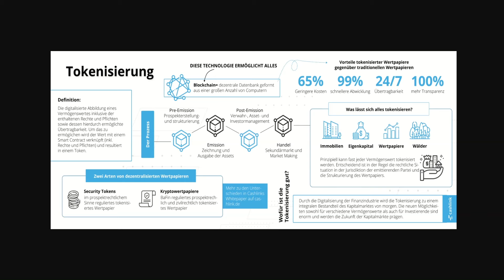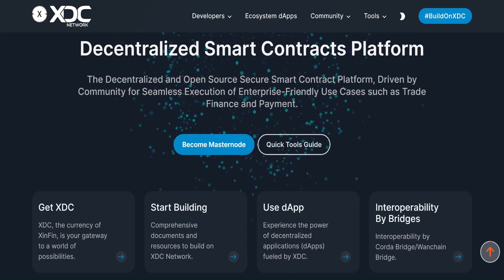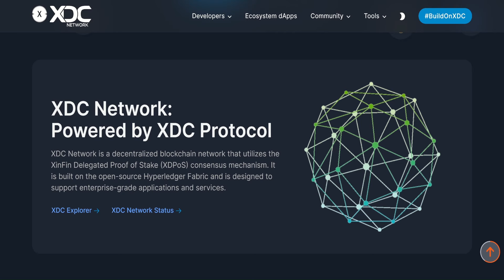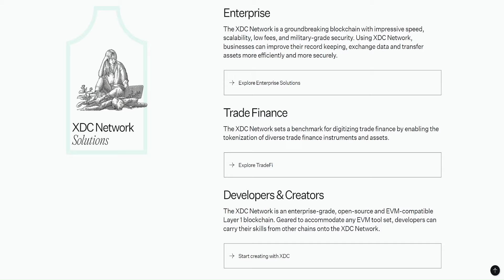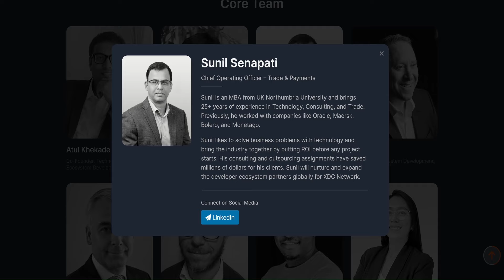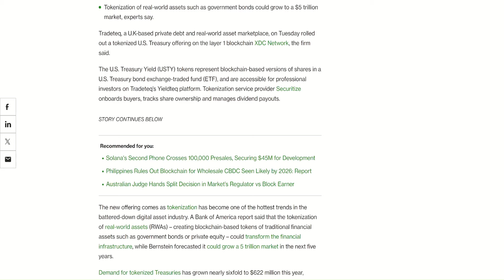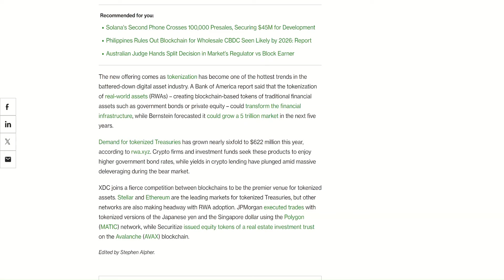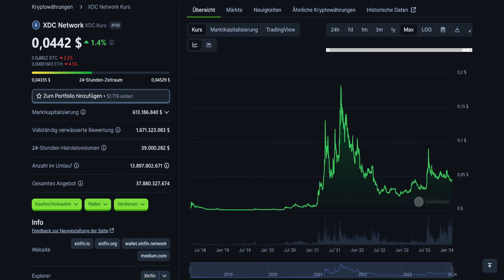XDC Network Prognose 2024/25: Warum 50 Cent Unvermeidlich Sind – Deine Chance auf Riesengewinne!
Ich möchte dir in diesem Video meine Gedanken und Prognosen zur zukünftigen Entwicklung und den Preiszielen des XDC Networks mitteilen. Basierend auf meiner Analyse und Beobachtung des Marktes glaube ich nämlich, dass das XDC Network ein enormes Potenzial für Wachstum und Wertsteigerung hat.